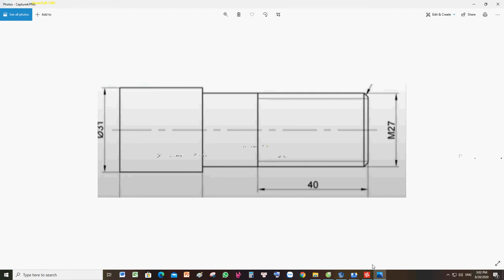G76-CYCLE THREADING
Fanuc có 2 định dạng câu lệnh G76, gồm 2 dòng và dạng 1 dòng lệnh.

Chu trình tiện ren G76 có thể sử dụng cho:

 Tiện ren trong: Internal Threading.

 Tiện ren ngoài: External Threading.

 Tiện ren côn: Taper Threading.

 Tiện ren nhiều đầu mối: Multi-Start Threading.

Với G76 bạn có thể điều chỉnh các tham số tiện ren như ý muốn bao gồm:

 Số lần chuốt ren tinh

 Góc ren

 Chiều sâu một lớp cắt

 Bề dày lớp cắt tinh.

 Bề dày lớp cắt đầu tiên

Cấu trúc của G76 như sau:

                          G76 P010060 Q100 R0.05

                          G76 X30 Z-20 P1024 Q200 F2

Dòng lệnh đầu tiên:

G76 : mã lệnh gọi chu trình

P : P chứa các giá trị khai báo như sau:

 01 : số lần chuốt ren tinh. Thay 01 bằng số lần mà bạn muốn từ 1-99

 00 : khoảng vát ren theo góc 45 độ tính = mm, thay 00 bằng lượng vát ren từ 1-99

 60 : góc ren hoặc góc mũi dao tiện ren, lấy 80, 60, 55, 30, 29 hoặc 0.

Q : chiều sâu một lớp cắt( các giá trị này tính bằng µm, ví dụ bạn muốn cắt 1 pass là  0.1 thì nhập Q100).

R : bề dày lớp cắt cuối (tinh) tính bằng mm, còn gọi là lượng dư cắt tinh.

Dòng thứ 2 của G76 Threading cycle

X : giá trị cuối của ren theo phương X

Z : giá trị cuối của ren theo phương Z

P : chiều sâu ren ( tính theo bán kính µm, ví dụ 1mm thì nhập P1000 ).

Q : bề dày lớp cắt đầu tiên.

F : bước ren

R : độ côn
G76 REN CÔN:
N5 G00 X50. Z5.;
N6 G76 P010060 Q100 R0.05;
N7 G76 X43. Z-45. P1024 Q200 R-14.5 F2.;

G76 REN TRÁI PHẢI:
N01 G90 F0.2 S1200 T0101 M04;

N10 G00 X30. Z5.;

N20 G00 X30. Z0.;

N30 G76 P010160 Q10;

N40 G76 X27.6 Z-40. P1200 Q100 F2.; (RH ren phải di chuyển từ Z0. đến Z-40.)

N50 G01 X30. Z-90.;

N60 G76 P010160 Q0.5

N70 G76 X27.6 Z-50. P1200 Q100 F2.; (LH ren trái di chuyển Z-90. đến Z-50.)

N80 G01 X30 Z-42.;

N90 G75 R1.;

N100 G75 X20. Z-50. P1000 Q1999;

N110 G28 U0. W0.;

N120 M05 M30;